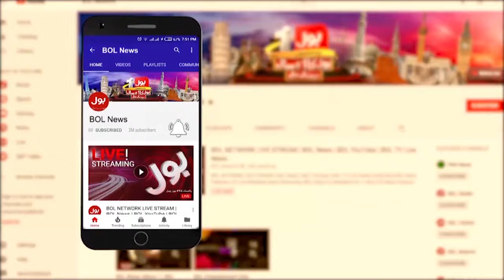Imran Riaz Khan Ko Hajj Par Kyoun Nahi Jane Diya? | Ali Gohar Baloch Inside News | Breaking News